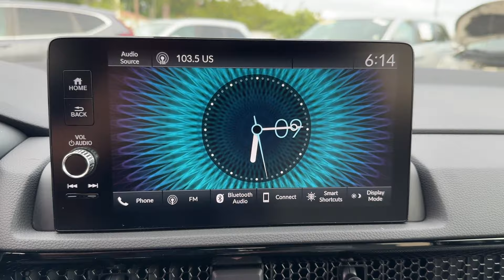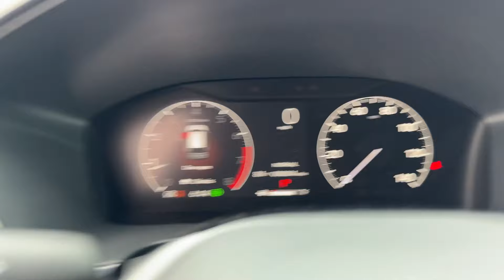2024 Honda CR-V EX-L Clearwater, Tampa, St. Petersburg, Largo, Pinellas Park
Crown Honda is located at 7671 US Hwy 19 N, Pinellas Park, FL 33781 and can be reached by phone via . We are your top choice when it comes to New and Pre-Owned Honda vehicles in Clearwater, Tampa, St. Petersburg, Largo, Pinellas Park, Florida.

2024 Honda CR-V EX-L 2HKRS4H76RH476649 Video

With our large New Honda Inventory, we have the perfect new car, truck or SUV to fit your needs!

In the market for a brand new Honda? Take a look at our New Vehicle Specials to find a great model to take home at a special price

With our large Pre-Owned Inventory, we have the vehicle you’re looking for!

Thank you for considering Crown Honda as your premier Florida Honda dealer. We look forward to helping you with all your new car needs and hope to see you soon!